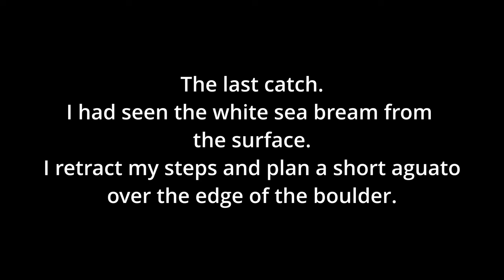Testing the limit - Spearfishing Malta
In this shore dive I decided to use the smaller invert roller due to the low visibility.  I had an opportunity to try a longer shot to try and test the range of the gun.

0:00 Intro
0:12 Catch of the first White Sea Bream
1:19 Testing the limit of the new gun
2:20 Catch of a Red Mullet
3:17 Catch of a Barracuda
4:48 Catch of a Parrot Fish
5:14 Catch of second White Sea Bream